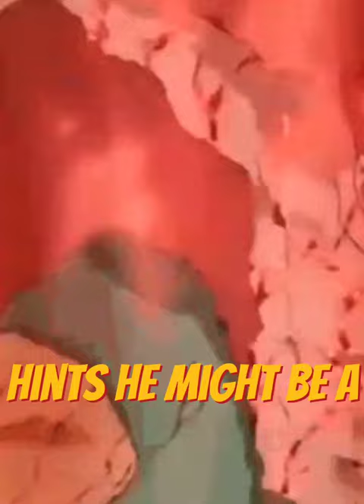ramen guy true identity!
Hi guys I hope you are enjoying the video , if you like this content please subscribe to our channel and turn on notifications for upcoming videos Also check out our channel